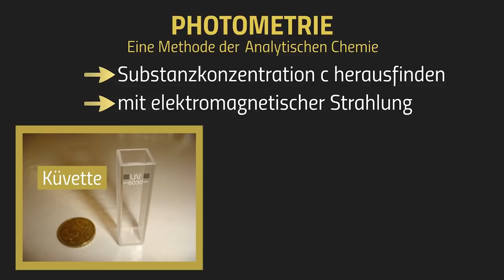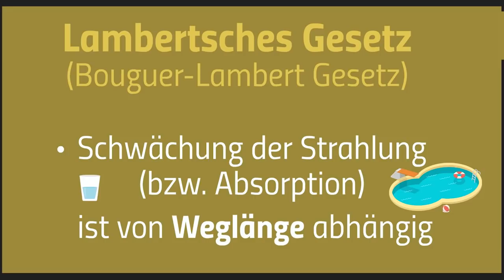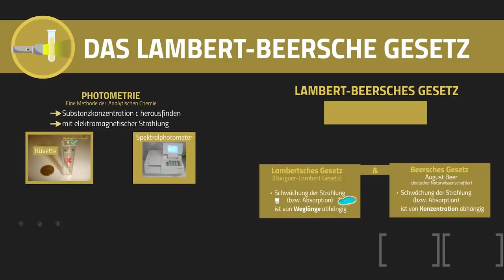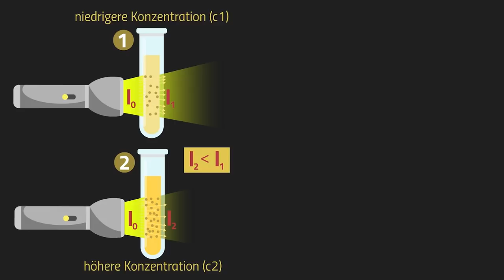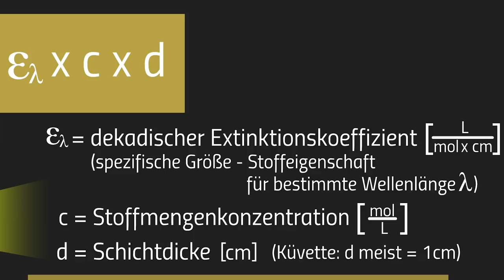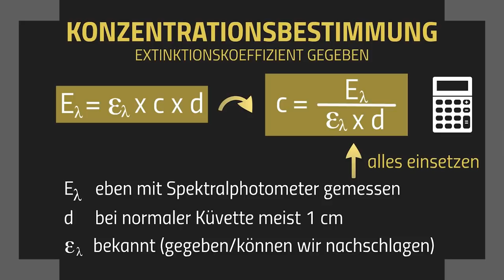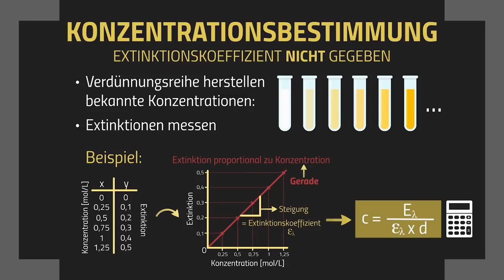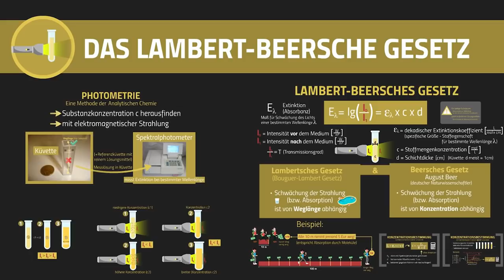Das Lambert-Beersche Gesetz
- Was ist Photometrie? Lambert-Beersches Gesetz
- einfache Herleitung, Formel erklärt, Grafische Darstellung

📺 ALLE KANÄLE

» BILDQUELLEN